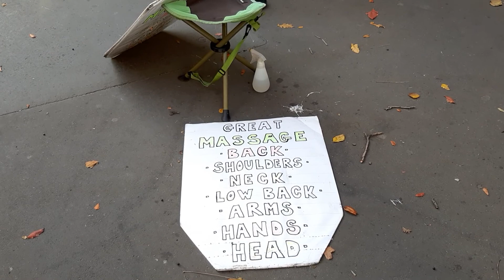Оригинальное прощание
Всем привет, друзья! Париж сегодня радовался температуре +26, хоть она и сопровождалась осенним ветерком. Прощай, бабья радость! :)